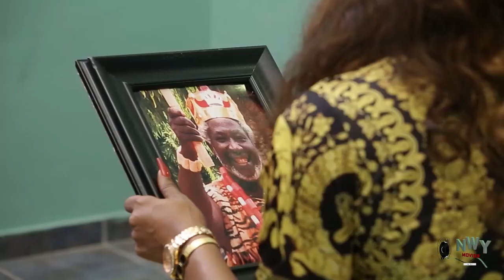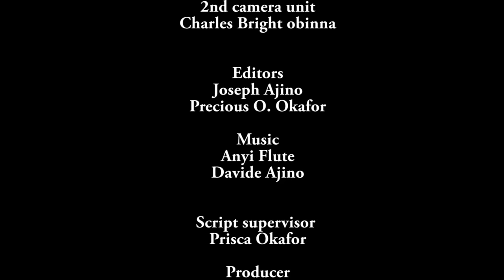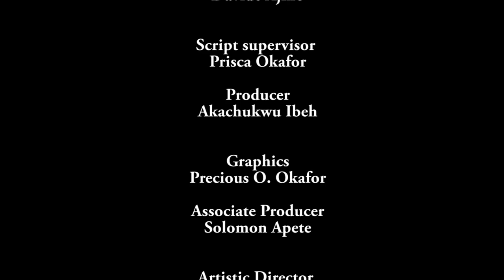Queen Bianca The First Lady Trophy Bride - A Tale Of Love & Revenge - Onny Michael